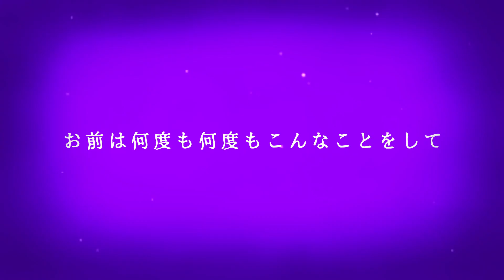【Satanick】Bocca della Verità 【Funamusea AMV】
◆「喉を過ぎればそれは真実」◆

Hey guys! Thank you for watch my Satanick AMV, I hope you like it.

I think I've made it pretty clear who Satanick is talking about, right? I have been inspired by the latest funamusea manga, Seaside Dispatches 2. The final scene between Fumus and Satanick has left me with many questions ... I have spent months without getting that scene in my head, even my curiosity has prompted me to do this amv. Hope I did a decent work, it's my first time using after effects. (IT'S REALLY HARD TO USE)

I have many questions about them ... their relationship is very suspicious. I think they are hiding something very important. Me and a friend made a theory about this topic, I’ll post it on my twitter in the following hours. Anyway, thanks for your attention and I hope to do more amv on funamusea in the future!!

◆Credits◆

Title   ►Bocca della Verità
Ilust&Movie ►MakKoeda
Character ► 海底囚人
And a special thanks to all my friends who support me and help me doing the video!!